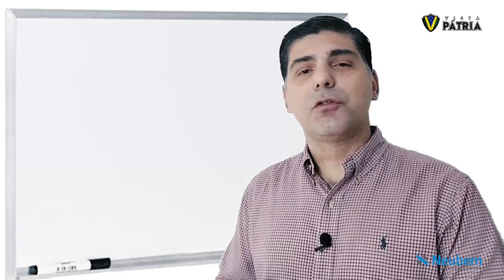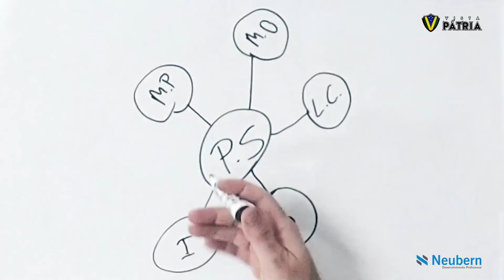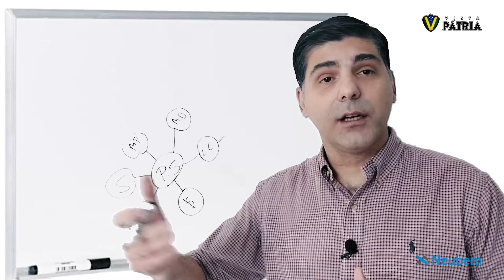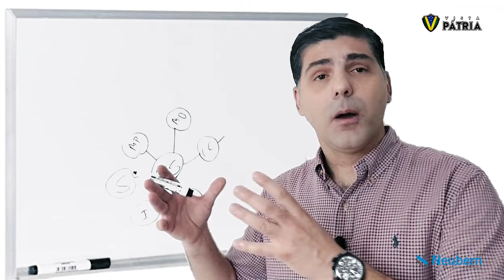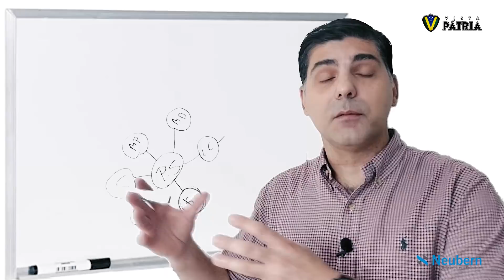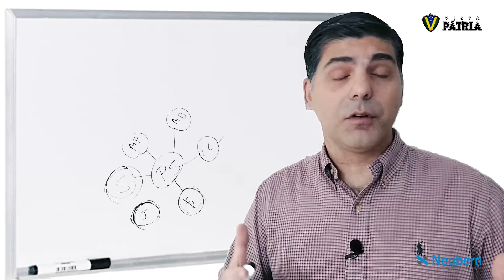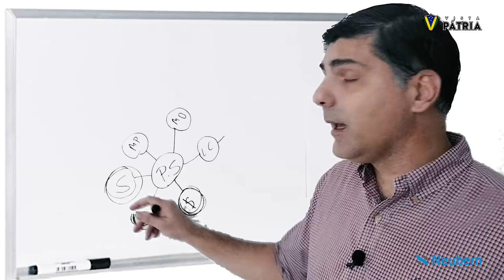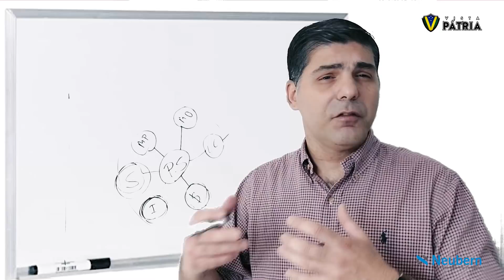O QUE É O CUSTO BRASIL?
Você sabe o que é o custo brasil? Assista o quadro Vista Negócios e entenda.